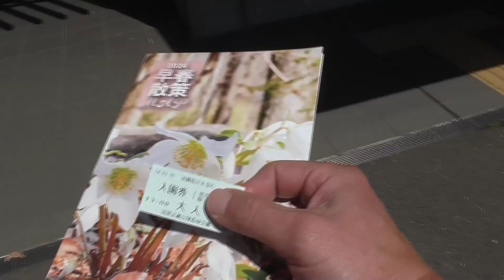国営武蔵丘陵森林公園でサイクリングしてきたの巻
全国ではじめての国営公園
国営武蔵丘陵森林公園（埼玉県比企郡滑川町）に行ってきました今回で2度目。
前回はただかき氷を食べに行っただけでしたが、
今回は森林公園内の自然を満喫しに行きました！
公園内はとても広いので自転車を借りてサイクリングがお勧めです！
とても1日では見切れないほどの敷地面積
ほんの一部ではありますが撮影して参りましたのでご覧ください！